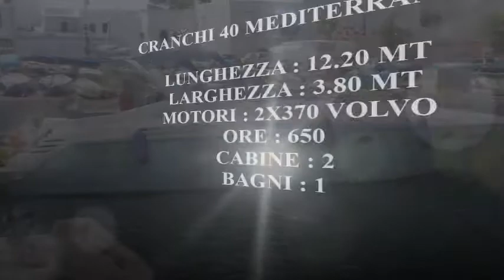Cranchi 40 Mediterranee - MarcoYacht - Imbarcazioni selezionate